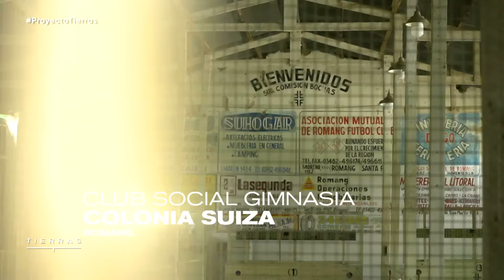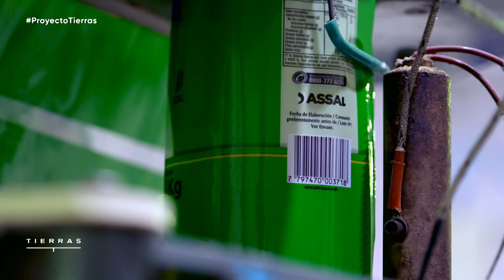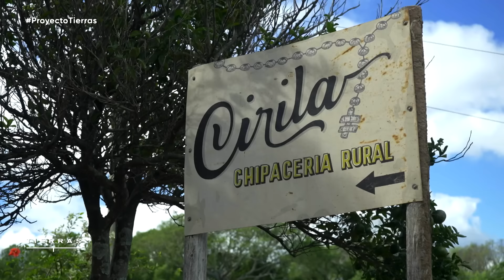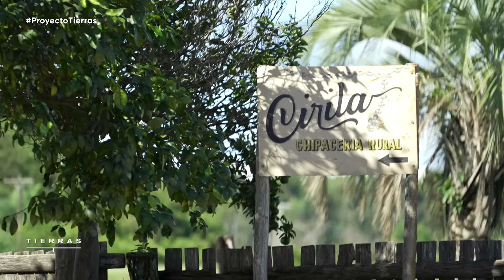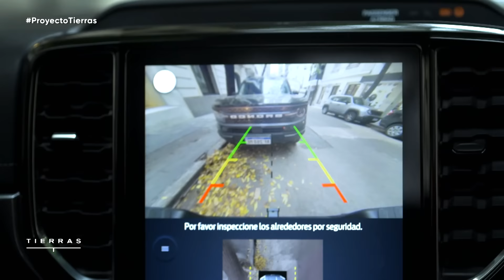Episodio 02: CORRIENTES y SANTA FE - Proyecto Tierras - Temporada 2024 (24/05/2024)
En el segundo episodio de Tierras, el chef Germán Martitegui visita Corrientes y Santa Fe para conocer una arrocera en el pueblo Romang y una colonia suiza que conserva tradiciones transmitidas de generación en generación. Irá también a Saladas para recorrer una plantación de hibiscus y acompañará a Doña Cirila, la reina del chipá correntino, en el proceso completo para producir la harina de mandioca.

Telefe presenta Tierras 2024, con Germán Martitegui, quien liderará una emocionante odisea gastronómica por Argentina.

En esta esperada cuarta temporada, el renombrado chef se sumergirá en la federalización de la cocina nacional, explorando las diversas provincias en busca de talentosos cocineros y apasionados productores locales. Su misión es descentralizar la gastronomía, preservar tradiciones y compartir inspiradoras historias culinarias.

A lo largo de la travesía, Martitegui resaltará la diversidad culinaria del país, conectándose con productores, agricultores y comunidades. La temporada promete potenciar la producción de ingredientes locales, descubrir nuevas aplicaciones en la cocina nacional y fortalecer los lazos con la escena gastronómica local.

En esta nueva edición, cada capítulo tendrá como cierre una receta realizada por Germán en su restaurante Marti, utilizando productos de los destinos recorridos en esa emisión.

Tierras es una producción de Centralia Media & Content del grupo ComunicAccion ideas publicitarias.

Con este ciclo podremos disfrutar de una experiencia única que celebra la riqueza de la tierra argentina y la creatividad ilimitada en la cocina.